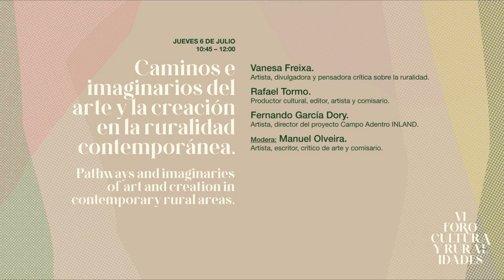Caminos e imaginarios del arte y la creación en la ruralidad contemporánea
4 - 7 de julio de 2023 / Cuenca.

Pathways and imaginaries of art and creation in contemporary rural areas.
• Vanesa Freixa. Artista, divulgadora y pensadora crítica sobre la ruralidad.
• Rafael Tormo. Productor cultural, editor, artista y comisario.
• Fernando García Dory. Artista, director del proyecto Campo Adentro INLAND.
• Modera: Manuel Olveira. Artista, escritor, crítico de arte y comisario.